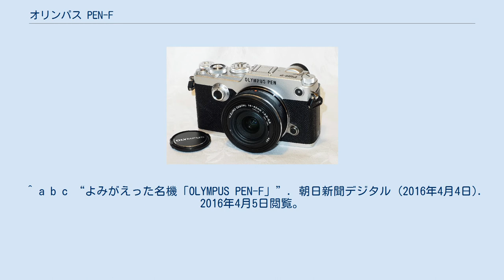オリンパス PEN-F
オリンパス 」 オリンパス ペン 」 オリンパス PEN-F オリンパス PEN-F（以下、PEN-F）は、オリンパスが2016年2月に発売したレンズ交換式ミラーレス一眼カメラである。
同社「ペン」シリーズの最上位機種として位置づけられている。
 オリンパスは、1963年に世界初のハーフ判レンズ交換式一眼レフカメラ「オリンパス ペンF」を発売した。
ペンFは革新的な機能を備えた一眼レフとして愛好者も多かった。
デジタル時代になり、2009年にはミラーレス一眼カメラとしてPEN E-P1が発売され「ペン」は復活し、マイクロフォーサーズシステムが人気を博するきっかけとなった。
E-P1に始まるオリンパスの「PEN」シリーズは、ファッショナブルな外観で、「カメラ女子」の象徴的存在となったミラーレス一眼カメラとして人気を博した。
 2016年になり、「こだわりの一台」としてペンFの名を継いだPEN-Fが復活した。
 ^ オリンパス・OM-D E-M1などのOM-DシリーズはEVFを搭載してる。
 ^ フラグシップ機には、同年12月に発売されたOM-D E-M1 Mark IIがある。
 ^ a b c “よみがえった名機「OLYMPUS PEN-F」”. 朝日新聞デジタル (2016年4月4日). 2016年4月5日閲覧。
 ^ a b c d e “オリンパスのPEN-F　EVF搭載しモノクロ撮影が魅力”. 日経トレンディネット (2016年4月1日). 2016年4月5日閲覧。